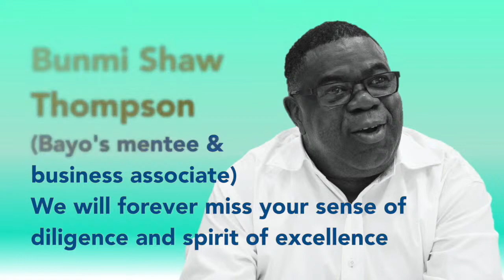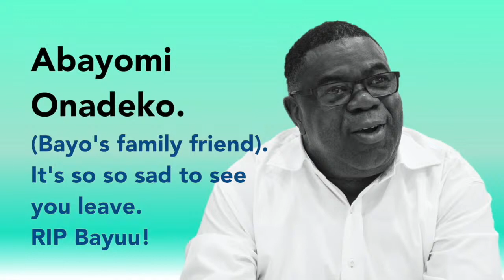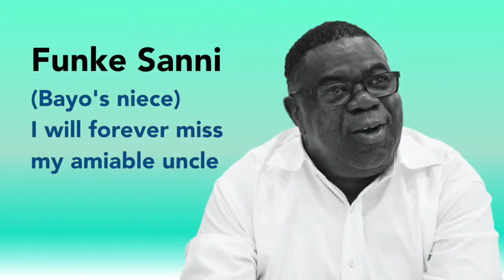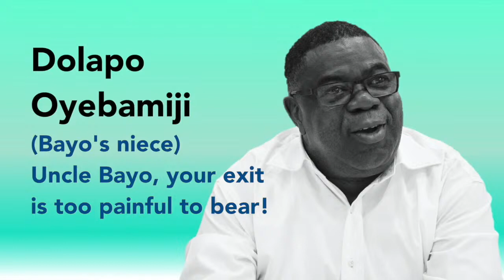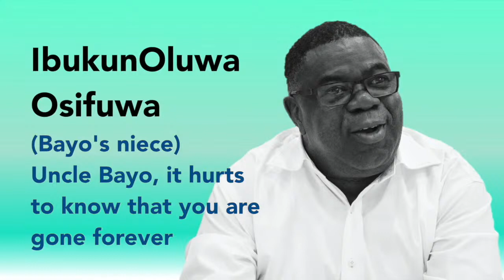Copy of Funeral of Adebayo Olukayode Osifuwa - Service of songs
Transition to glory of our beloved Husband, Father, Brother and Uncle who went home to be with the Lord on Saturday 26th September 2020.

He is survived by wife Bolanle, and three cute guys Olamide, Adetayo and Tiwalade.

Regrettably, due to UK regulations on social distancing, we cannot accommodate all our desiring guests at the venue. However, his Celebration of Life will be livestreamed for you as follows:

SERVICE OF SONGS

Date: Thursday 22nd October 2020
Time: 6:30 pm – 8:30 pm
Venue: London, UK